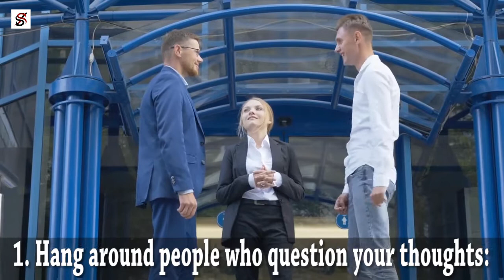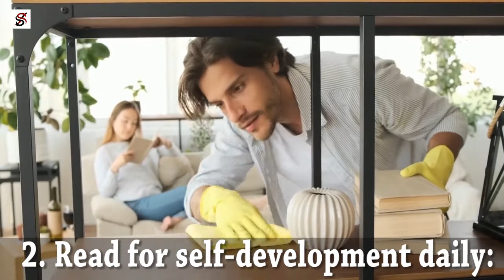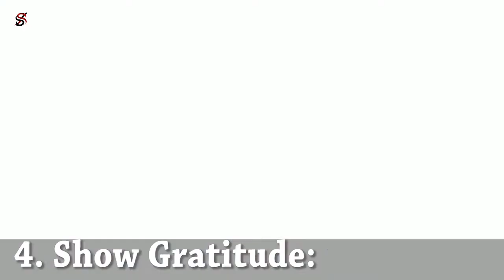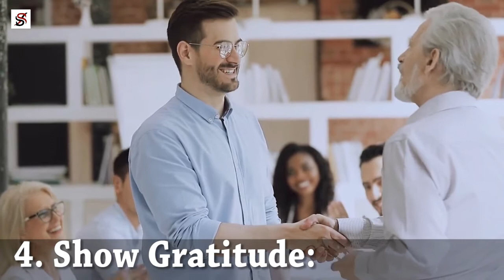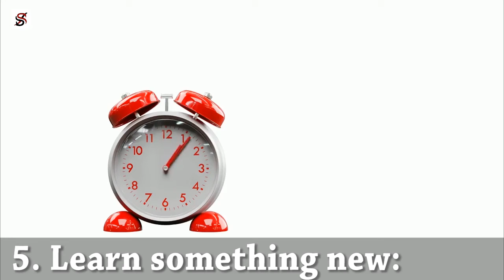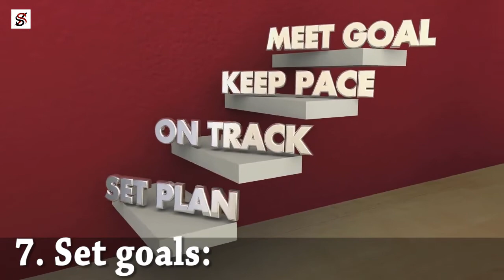7 Daily Routine that can make you Rich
All over the internet, there are various schools of thoughts as to how riches are acquired. While some believe it is based on family background, some others assume that it is a product of sheer luck. However, over time, many famous individuals have asserted that their wealth is not as a result of mere chance or a sudden breakthrough. Still, as a result of the little habits, they incorporate into their daily living.